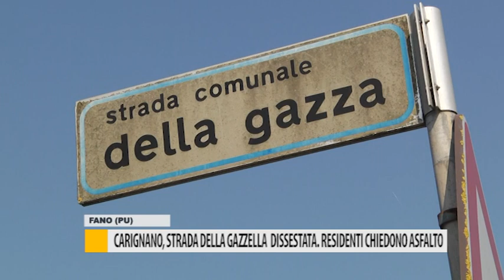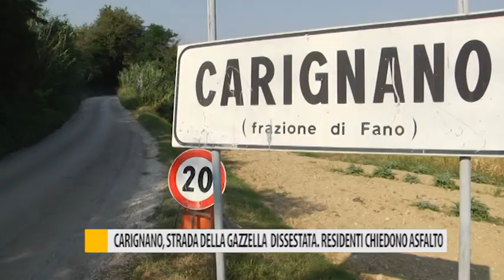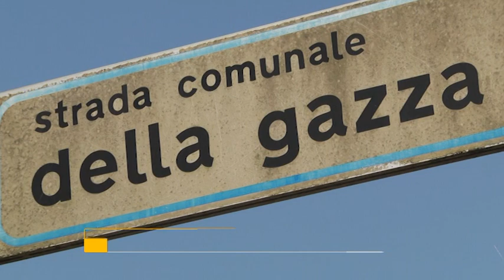Carignano, strada della gazza dissestata. Residenti chiedono asfalto